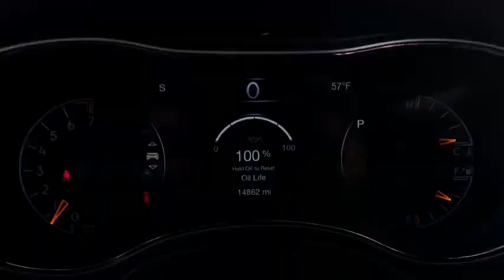2019 Jeep Grand Cherokee Naperville, Plainfield, Aurora, Oswego, Chicago, IL GN8424A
Diamond Black Crystal Pearlcoat Used 2019 Jeep Grand Cherokee available in Naperville, Illinois at Woody Buick. Servicing the Plainfield, Aurora, Oswego, Chicago, IL area.
2019 Jeep Grand Cherokee High Altitude - Stock#: GN8424A - VIN#: 1C4RJFCG6KC548179

Woody Buick
1585 W Ogden Ave

2019 Jeep Grand Cherokee High Altitude 4WD Grand Cherokee High Altitude, 3.6L V6 24V VVT, 4WD, 7 & 4 Pin Wiring Harness, Adaptive Cruise Control w/Stop, Advanced Brake Assist, Anodized/Light Black Chrome Interior Accents, Black Roof Molding, Black Wood Instrument Panel & Door Spears, Body Color Door Handles, Body Color Exterior Mirrors, Body Color Fascias w/Granite Accents, Body Color Sill Extension, Bright Pedals, Class IV Receiver Hitch, Dark Day Light Opening Moldings, Dark Headlamp Bezel Finish, Dark Lens Taillamps, Dual Dark Chrome Exhaust Tip, Full Speed FWD Collision Warn Plus, Granite Crystal Exterior Accents, Granite Crystal Exterior Badging, Granite Crystal/Black Grille, Heavy-Duty Engine Cooling, High Altitude II Package, Jeep Advanced Active Safety Group, Lane Departure Warning Plus, Leather Wrapped Steering Wheel, Nappa Leather Trimmed Bucket Seats, Navigation System, Parallel & Perp Park Assist w/Stop, Power moonroof, Premium Accent Claddings, Premium LED Fog Lamps, Quick Order Package 2BS High Altitude, Rain Sensitive Windshield Wipers, Trailer Tow Group IV, Wheels: 20 x 8.0 Granite Crystal Aluminum. 18/25 City/Highway MPGWoody Buick GMC helps keep Chicagoland moving! We are a family-owned and operated dealership conveniently located at the corner of Ogden & Aurora Ave in Naperville with the largest Buick and GMC inventory around. If you're in the neighborhood, stop by to say hello! Woody will be standing in the showroom with his checkbook ready to give you top dollar for your trade-in. Our philosophy is: If you have a trade, you have a deal! Valet Service provides complimentary pick up and drop off of loaner vehicles, and a service department open until midnight enjoyed by customers from the cities of Naperville, Aurora, Downers Grove, Lisle, Saint Charles, Plainfield, Oswego and Montgomery, as well as Chicago and the surrounding communities.
ENGINE: 3.6L V6 24V VVT UPG I W/ESS  (STD),DIAMOND BLACK CRYSTAL PEARLCOAT,TRANSMISSION: 8-SPEED AUTOMATIC (850RE)  (STD),BLACK  NAPPA LEATHER TRIMMED BUCKET SEATS,19 SPEAKERS HIGH PERFORMANCE AUDIO  -inc: 825 Watt Amplifier,3.45 REAR AXLE RATIO  (STD),GVWR: 6 500 LBS  (STD),QUICK ORDER PACKAGE 2BS HIGH ALTITUDE  -inc: Engine: 3.6L V6 24V VVT UPG I w/ESS  Transmission: 8-Speed Automatic (850RE)  Granite Crystal Exterior Badging  Leather Wrapped Steering Wheel  Bright Pedals  Body Color Door Handles  Pirelli Brand Tires  Black Roof Molding  Dark Headlamp Bezel Finish  Trailer Tow Group IV  Premium Accent Claddings  Premium LED Fog Lamps  Anodized/Light Black Chrome Interior Accents  Advanced Brake Assist  Parallel & Perp Park Assist w/Stop  Adaptive Cruise Control w/Stop  Full Speed FWD Collision Warn Plus  Lane Departure Warning Plus  Delete Rear Tow Hook  Granite Crystal/Black Grille  Dark Day Light Opening Moldings  Body Color Fascias w/Granite Accents  Body Color Exterior Mirrors  Black Wood Instrument Panel & Door Spears  Dark Lens Taillamps  Dual Dark Chrome Exhaust Tip  Granite Crystal Exterior Accents  Body Color Sill Extension  High Altitude II Package,FRONT LICENSE PLATE BRACKET,Four Wheel Drive,Tow Hitch,Air Suspension,Power Steering,Air Suspension,Air Suspension,ABS,4-Wheel Disc Brakes,Aluminum Wheels,Tires - Front Performance,Tires - Rear Performance,Conventional Spare Tire,Sun/Moonroof,Generic Sun/Moonroof,Panoramic Roof,Tow Hooks,Heated Mirrors,Power Mirror(s),Integrated Turn Signal Mirrors,Power Folding Mirrors,Rear Defrost,Privacy Glass,Intermittent Wipers,Variable Speed Intermittent Wipers,Intermittent Wipers,Variable Speed Intermittent Wipers,Rain Sensing Wipers,Rear Spoiler,Remote Trunk Release,Power Liftgate,Power Door Locks,Daytime Running Lights,HID headlights,Automatic Headlights,AM/FM Stereo,Navigation System,Satellite Radio,Bluetooth Connection,HD Radio,Requires Subscription,Premium Sound System,MP3 Player,Steering Wheel Audio Controls,Auxiliary Audio Input,Premium Sound System,Power Driver Seat,Power Passenger Seat,Mirror Memory,Driver Adjustable Lumbar,Seat Memory,Heated Front Seat(s),Cooled Front Seat(s),Power Driver Seat,Driver Adjustable Lumbar,Power Passenger Seat,Passenger Adjustable Lumbar,Pass-Through Rear Seat,Heated Rear Seat(s),Rear Bench Seat,Adjustable Steering Wheel,Trip Computer,Power Windows,WiFi Hotspot,Heated Steering Wheel,Keyless Entry,Power Door Locks,Keyless Start,Keyless Entry,Power Door Locks,Universal Garage Door Opener,Climate Control,Multi-Zone A/C,A/C,Auto-D